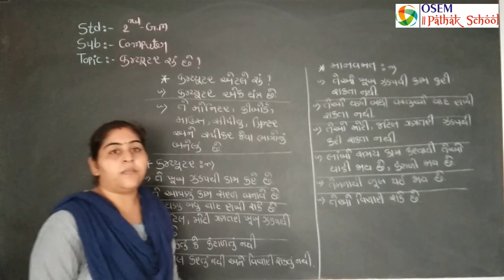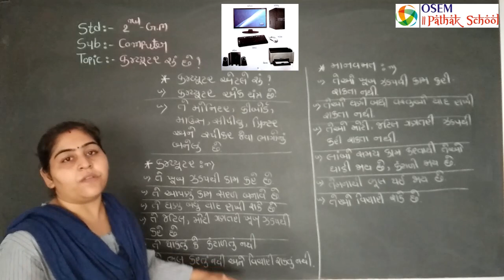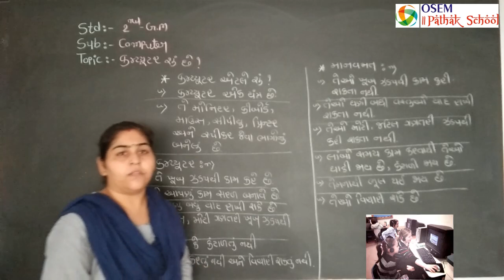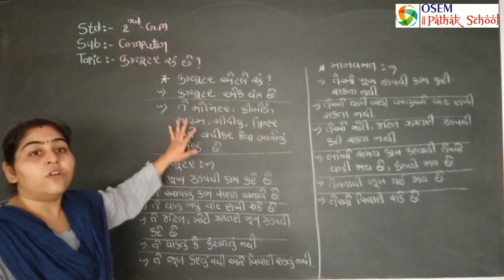ધોરણ - ૨ | કમ્પ્યુટર | કમ્પ્યુટર શું છે?